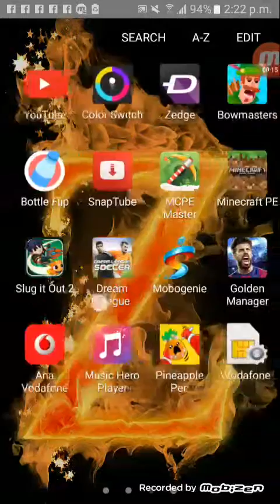The best match in dream league soccer